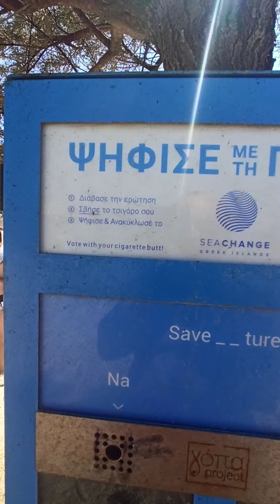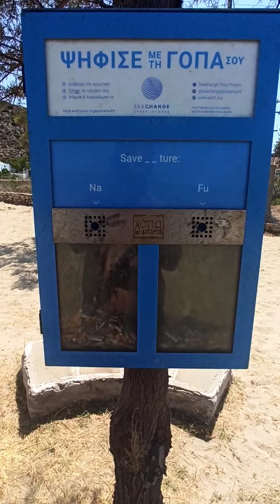Iraklia Adasi Yunan Adalari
Mülklerimizi görmek için adresini ziyaret edebilirsiniz.
Oturum izni işlemleri ve süreci için adresini ziyaret edebilirsiniz.